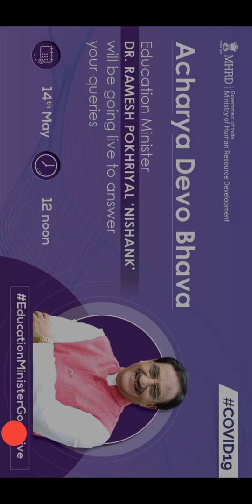MUST WATCH NEET 2020 IS CONFIRM LATEST NEWS💔😓😟😭😦😥✍️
TOP STORIES
The Indian Express · 10 hours ago
JEE Main, NEET to EAMCET: Check status of entrance exams
The Indian Express · 2 days ago
NTA alerts NEET 2020 candidates, says beware of fake calls

These IIT Toppers Are Providing Free Online Coaching to JEE, NEET Aspirants
2 days ago

JEE और NEET के परीक्षार्थियों को फिर से मिले केंद्र चयन की सुविधा, जानें क्‍यों कही गई बात
23 hours ago

‘Gross Failure in Implementing OBC Quota in NEET’: MP Tells Govt
3 days ago

अलर्ट! एनटीए ने NEET की परीक्षा दे रहे विद्यार्थियों के लिए जारी किया ये बेहद अहम नोटिस
3 days ago

NTA Cautions Against Fake Calls Regarding NEET UG 2020
3 days ago

इंजीनियर और डॉक्टर बनना है तो जानिए NEET और JEE के लिए कैसे करें तैयारी? परीक्षा में बचे हैं दो ही महीने
2 days ago

देनी है JEE और NEET की परीक्षा, यहां मिल रही फ्री ऑनलाइन क्लासेज
3 days ago

NEET 2020: NTA ने छात्रों से कहा- फर्जी कॉल, SMS, ईमेल से रहें
3 days ago

NEET 2020: నీట్‌ విద్యార్థులకు ఫేక్‌ ఫోన్‌కాల్స్‌..ఎన్‌టీఏ హెచ్చరిక..!
1 day ago

NEET 2020: फर्जीवाड़े से सावधान, एनटीए ने जारी किया जरूरी नोटिस
3 days ago
Web results
JEE Main, NEET to EAMCET: Check status of entrance exams | Education News,The Indian ...
11 hours ago · JEE Main, NEET, JEE Advanced 2020: JEE Main will be conducted between July 18 and 23, while NEET is scheduled to be held on July ...
Is Neet going to be held twice in 2020?
What is the latest NEET news?
Feedback
Web results
Welcome to NEET (UG) 2020 Website-- Correction Facility in Candidate Particulars and Centre Cities in Online Application Form for ...
Score Card NEET(UG)
National Eligibility Cum ...
Notice
Information Bulletin
Examination Cities
Gazette Notifications
NEET News | Latest News on NEET - Times of India
Check out for the latest news on NEET along with NEET live news at Times of India.
Neet: Latest News, Photos, Videos on Neet - NDTV.COM
Find Neet Latest News, Videos & Pictures on Neet and see latest updates, news, information from NDTV.COM. Explore more on Neet.
NEET 2020 Latest News & Updates: Application, Admit Card, Exam Dates
7 days ago · NEET 2020 Latest News - Get latest NEET 2020 updates on exam dates, application, admit cards, results and cut off ...
NEET Exams and Courses: Rajya Sabha MP Wilson has written a letter to Dr Harsh Vardhan ...
3 days ago · 'Gross Failure in Implementing OBC Quota in NEET': MP Tells Govt. The Quint First Published: ... More News. Loading More News.
How to get admission for neet 2020
3 months ago
Be the first to answer
Answer
What will be exam date of neet?
a month ago
1 answer
Answer
WHAT IS THE EXAM DATE OF NEET 2020?
2 weeks ago
26 answers
Answer
What's new date of neet
3 weeks ago
Answer
How many seats will be neet 2020
7 months ago
2 answers
Answer
When will neet 2020 be held?
2 weeks ago
2 answers
Answer
What will be the expected date for neet 2020 ??
1 answer
Answer
What is the Expected date for neet 2020??
a week ago
1 answer
Answer
What is the date for neet 2020
2 weeks ago
1 answer
Answer
Which is the expected date of neet 2020
a month ago
2 answers
Answer

Web results
NEET 2020: New Exam Date Announced (26 July), Admit Card (Latest Update ...
Moreover, the latest news and updates on NTA NEET UG 2020 exam are also here at aglasem.com. NEET 2020 Exam Date and Details.
I am from __ state. Do I have to appear in state level entrance exam also apart from appearing in NEET, to get admission to MBBS program?
How many times can one appear NEET?
Will NEET 2020 be tough considering the fact that AIIMS UG and JIPMER UG have